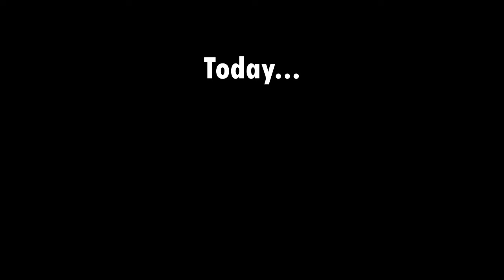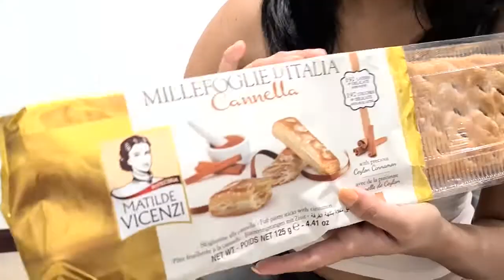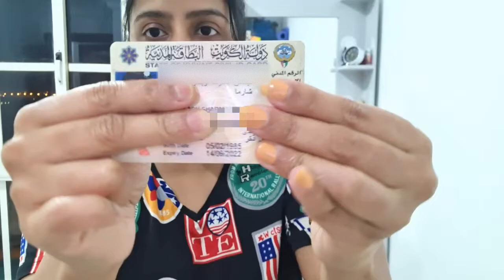Sokal Sokal Ei News ektur jonne😖*Be Aware